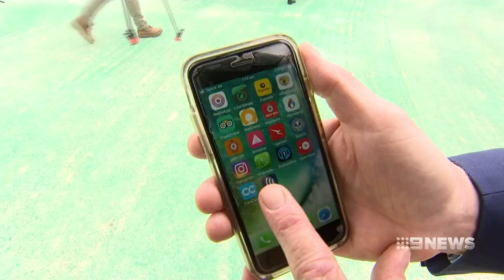South Australia's aerial fire-fighting weapon | Nine News Australia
South Australian firefighters now have a full fleet of 26 Erickson aircrafts ready to respond to bushfires.